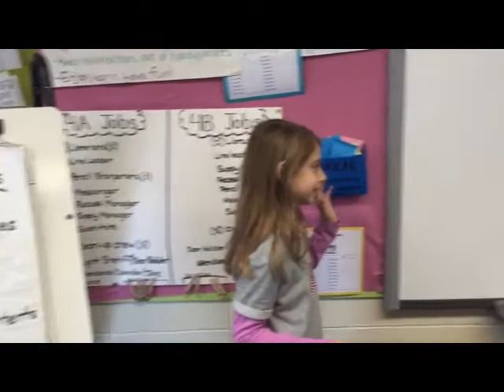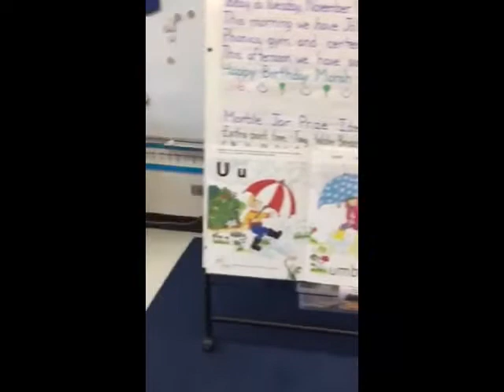MannequinChallenge HT Style